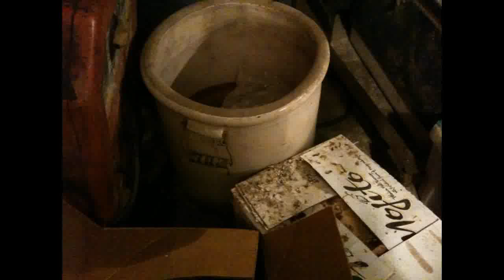edmundson_estate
Road Show Picker traveled to Pennville Indiana and picked from the Edmundson Estate in storage for many years.  Indiana glass, Uhl pottery, crocks, and many primitives will be cleaned up, photographed, researched and listed on timed-live exclusively on eBay, eBay(uk), AuctionZip and also sold to live floor bidders.  We are the only live auctioneers bringing estates back to eBay bidders all at no reserve.  This estate will be listed starting June 13th.